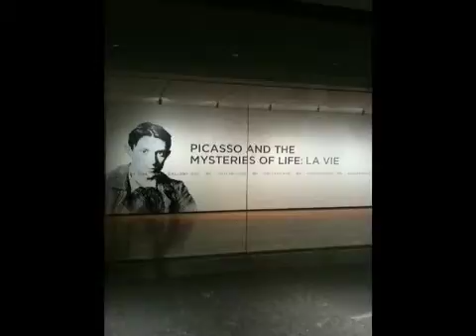Cleveland Museum of Art